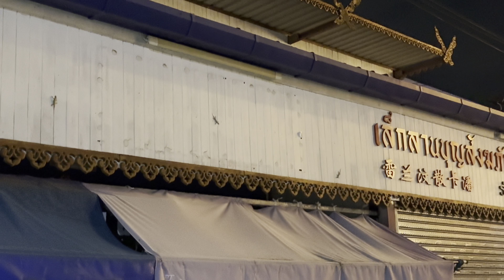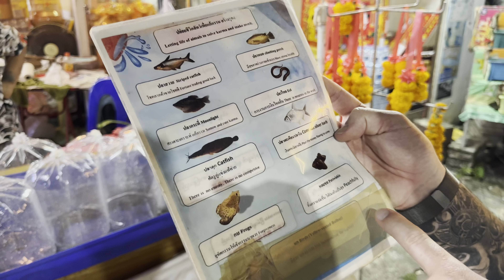PHUKET , THAILAND | part 2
Благодаря , че гледахте това видео!